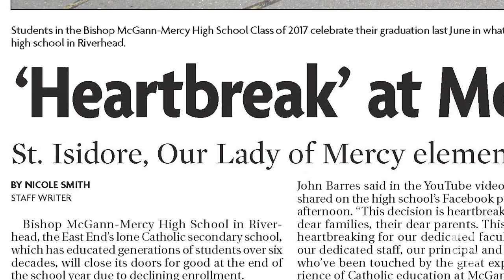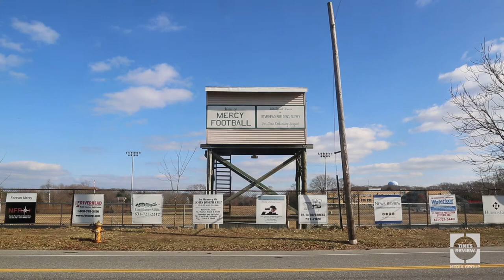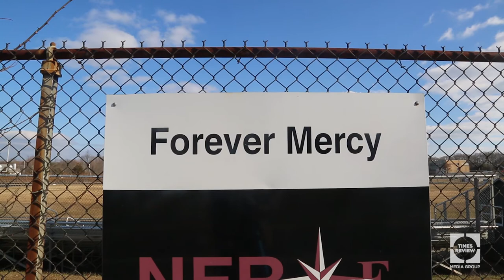2018 News-Review Educator of the Year: Ed Meier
Mercy green ran through Ed Meier’s blood.
For his leadership during a time of crisis, his commitment to the values of McGann-Mercy and the lasting legacy he leaves behind, the News-Review selects Mr. Meier as its 2018 Educator of the Year.